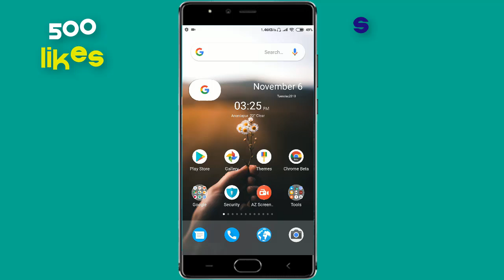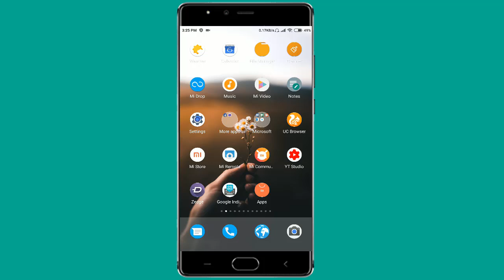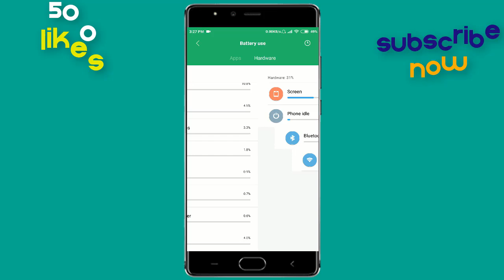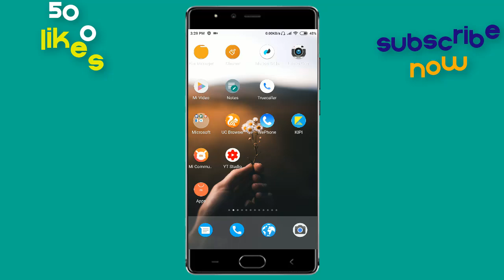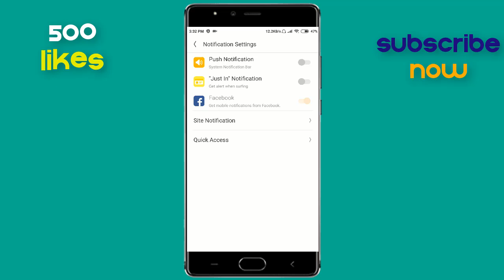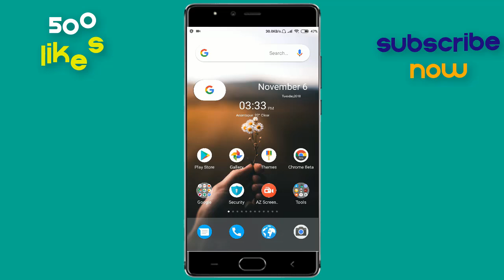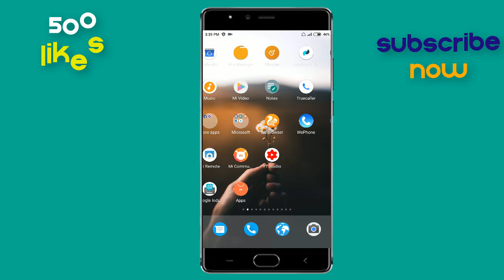mobile battery తొందరగా అయిపోతుంటే ఈ వీడియో చూడండి 100% working tricks || by patan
friends e video lo manam android mobile battery ni ela save cheyalo cheppanu. Best battery tricks and tips cheppanu. first android phone automatic display option ni disable cheyali.Next big apps like facebook, uc browser , android games like pubg mobile, temple run..and unused apps ni un install cheyali. Lite apps ni use cheyali. Wallpapers and screen savers and launchers ni avoid cheyali. ivanni patiste sure ga andoid phone battery discharge avakunda untundi.

Topics covered so far :
phone charging tips
charging tips and tricks
mobile charger
phone charger
how to improve battery life on android
how to improve battery life
redmi note 4 battery problem